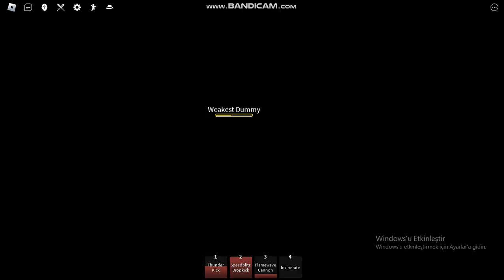Acaba Yaşıyomuyum Merak Ediyonuzmu Roblox (Strongest BattleGrounds)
izlediğiniz için hepinize teşekkür ederim sonraki videolarda görüşmek üzere kendinize iyi bakın